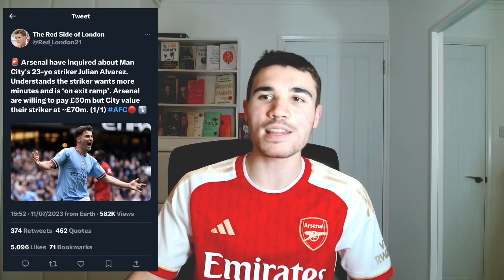ARSENAL WANT TO SIGN JULIAN ALVAREZ!! | Arsenal Transfer News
Julian Alvarez has expressed his desire to play more matches so could Man City be forced to sell. Arsenal have registered a strong interest in Alvarez and want to sign the player from Manchester City!